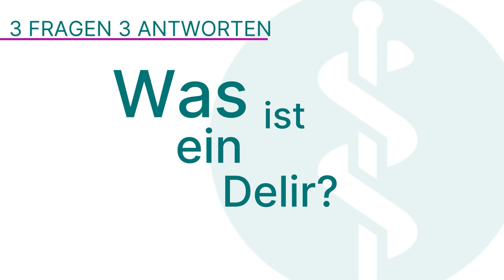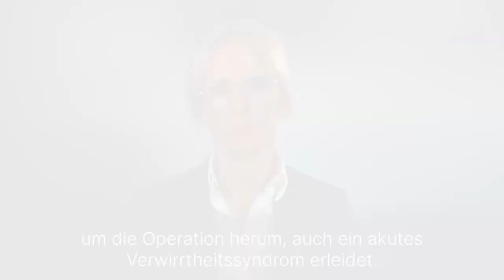Delir: 3 Fragen 3 Antworten | Asklepios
Ein Delir oder Delirium ist ein Zustand von akuter Verwirrtheit. Ein Delir wird häufig ausgelöst infolge einer Narkose oder eines operativen Eingriffs. Dr. Ann-Kathrin Meyer, Chefärztin für Geriatrie an der Asklepios Klinik Wandsbek erklärt,
was ein Delir ist, wie es zu einem Delir kommt und warum das Delir für ältere Menschen so gefährlich ist.